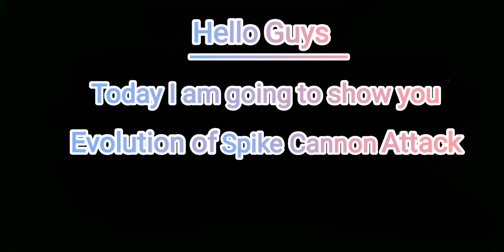Evolution of Spike Cannon Attack